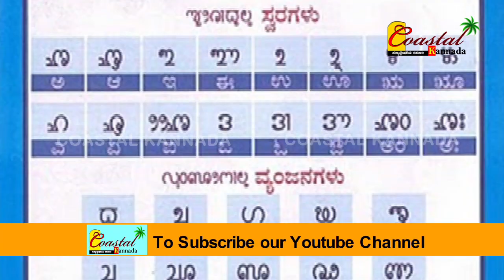Tulu strip use Tulu movies || kamalabettu bhatrena magal || pettkammi